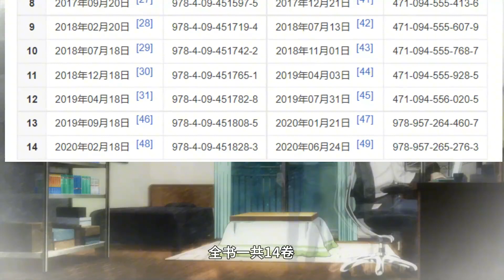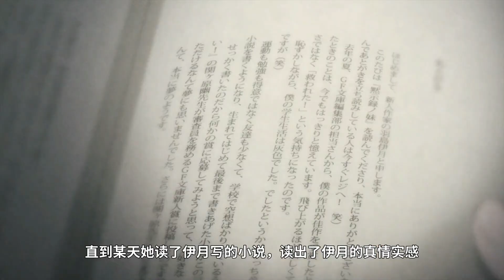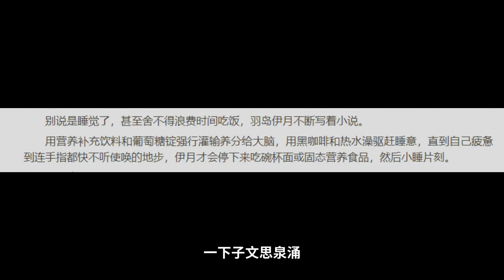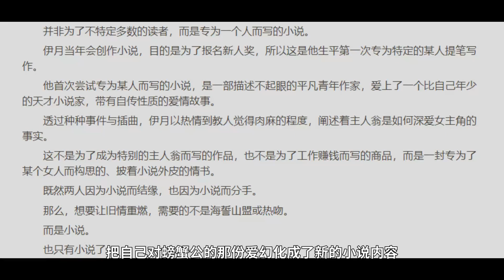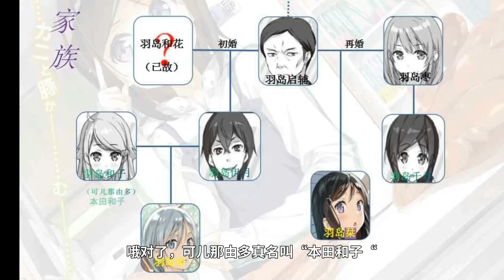《如果有妹妹就好了》原作是咋完结的？